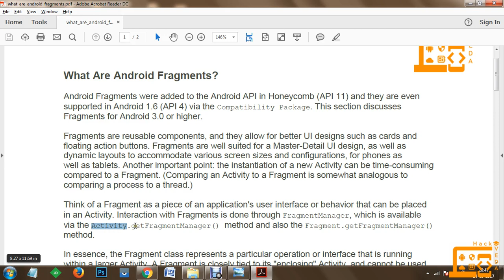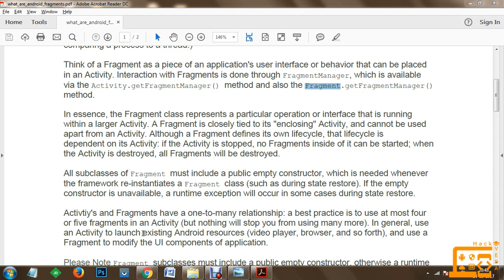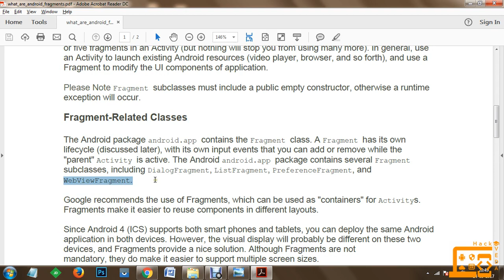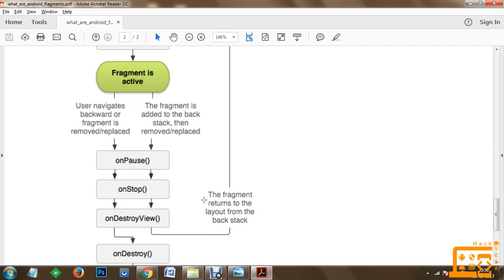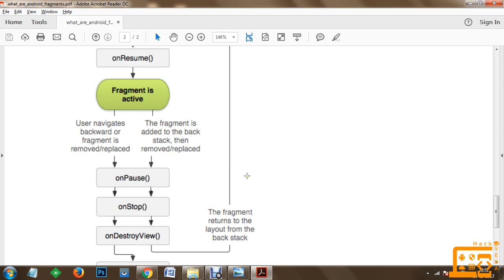Android Course: What are Android Fragments ?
In this session we have discussed about what are fragments. We have discussed life cycle of fragments. We understood that fragments are preferred to develop apps which can support multiple devices, sizes and configurations. Learn full Android App Development course here with Hackveda Classroom or Hackveda One2One